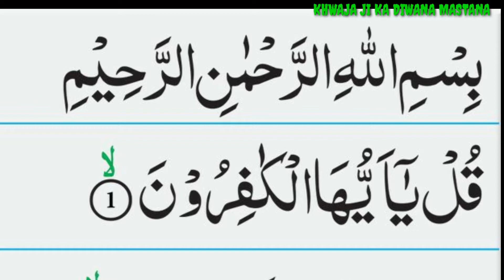SURAH KAFIRUN l fateha me padhi Jane wali pahli surah l